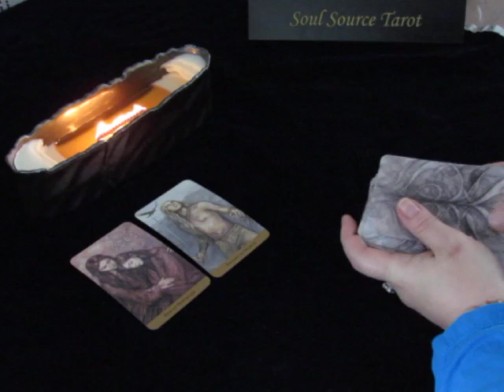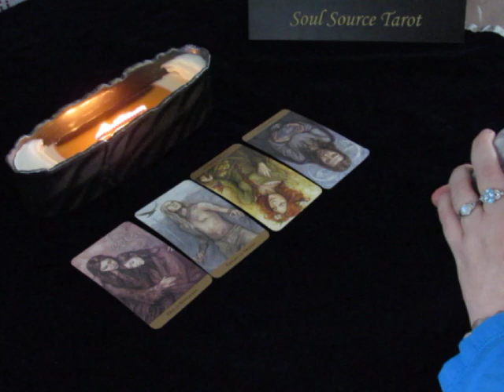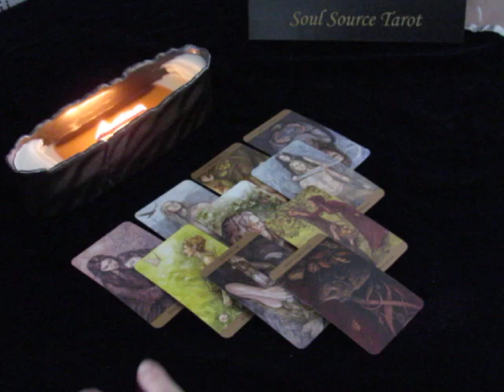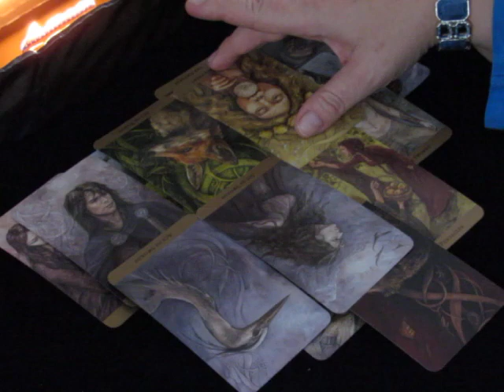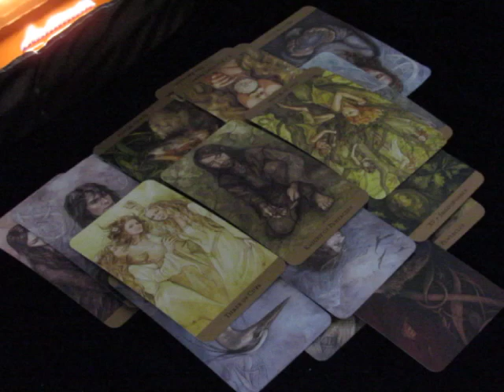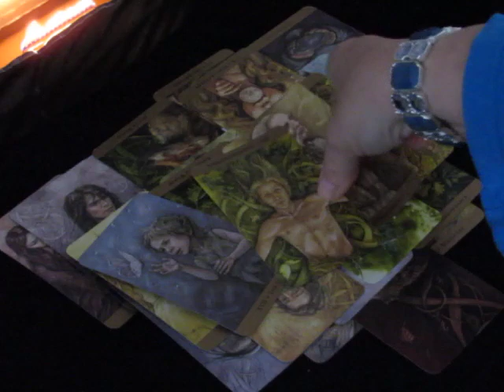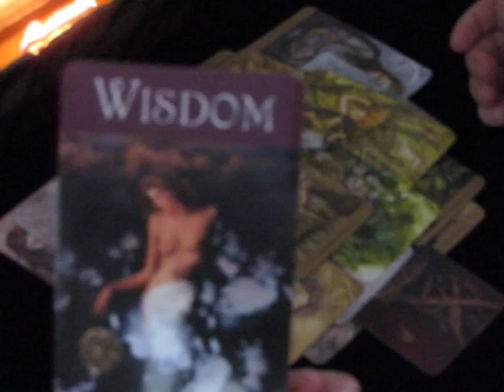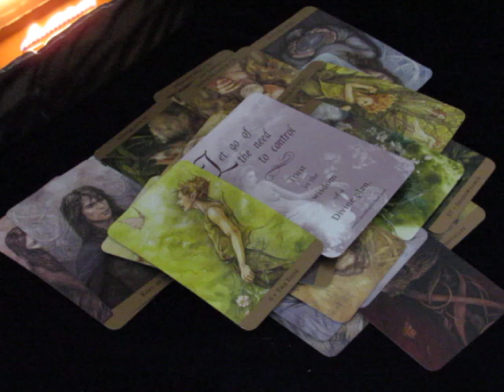~Cancer~March 2018~They are never going to change~Monthly Tarot Reading